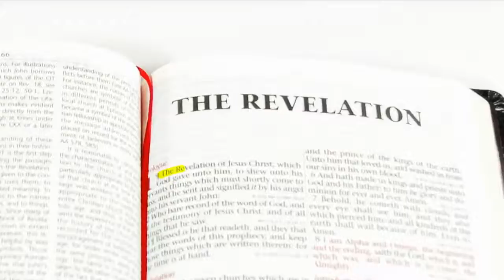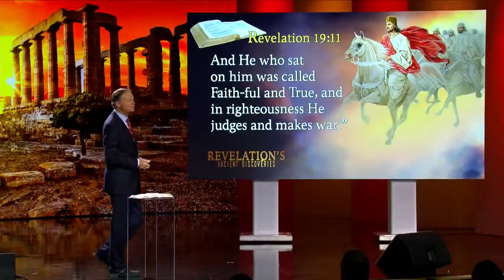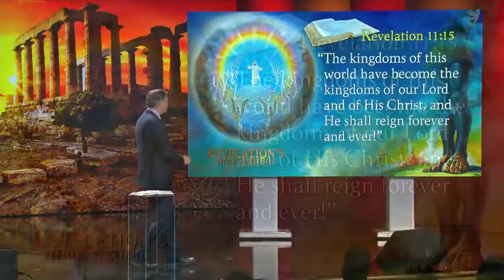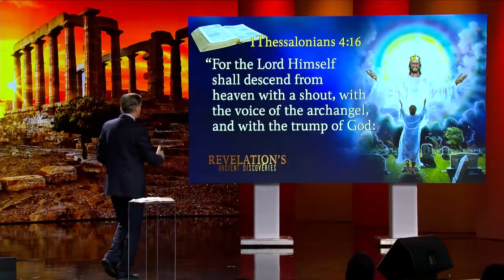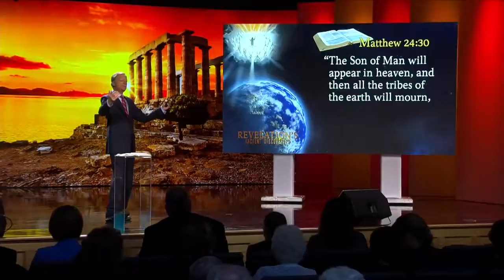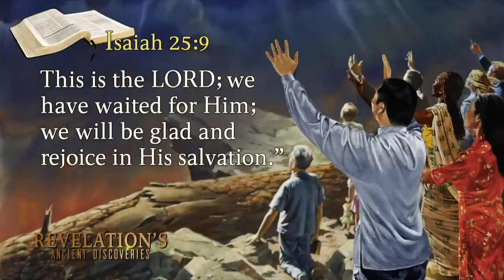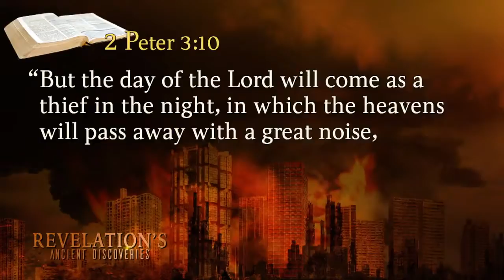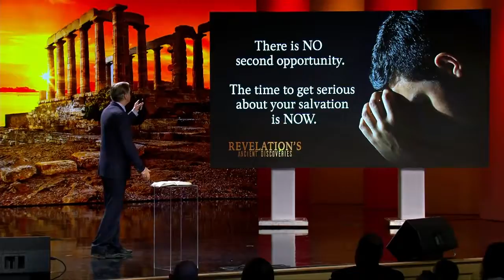07 Revelation's Ancient Discoveries Revelation’s Final Events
The book of Revelation’s Final Events.  7th in the series of presentations from Revelation's Ancient Discoveries' Seminar- by Mark Finley, shared from 3ABN production, sharing the good news to the present generation.